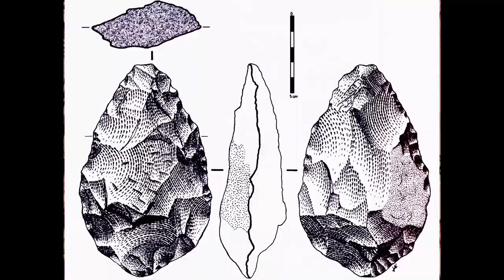Pequeños gestos que cambian la vida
Las lentillas, los brackets, la goma de borrar bolígrafos... Distintos inventos del ser humano, unos funcionan mejor que otros, pero si hay un invento que sin duda creemos que te ayudará en tu día a día, es Otostick.

Otostick es un corrector estético para orejas separadas que está cambiando la vida de muchas personas.

¿Aún no descubriste Otostick?
Visita nuestra web.